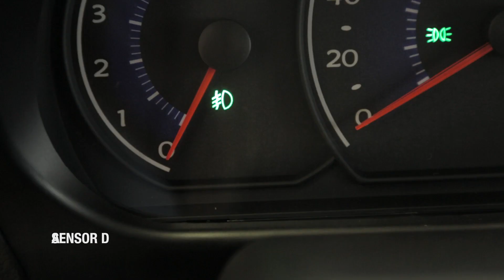Conheça o Geely GC2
Confira a matéria que eu fiz com o GC2, o melhor custo / benefício da Geely Sun Motors! Você vai gostar!